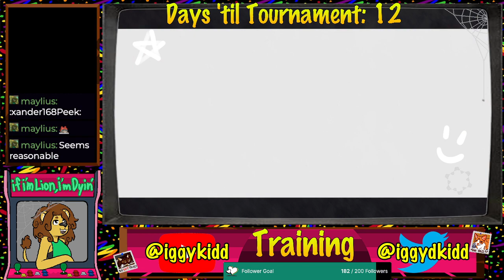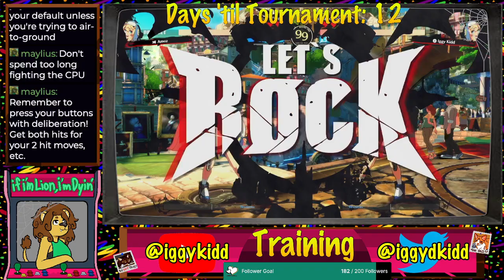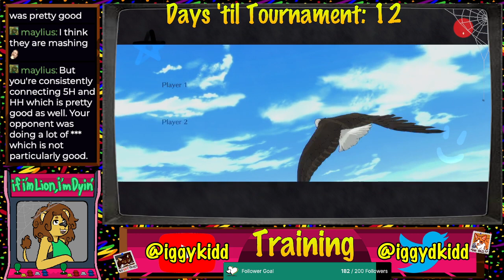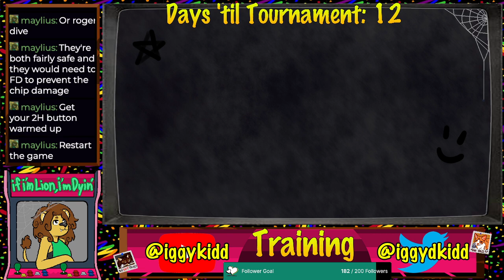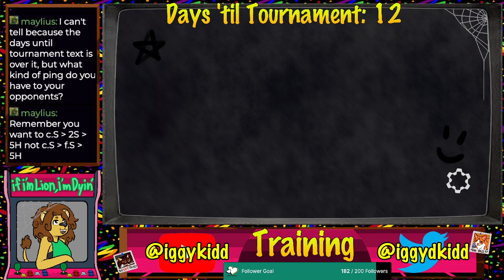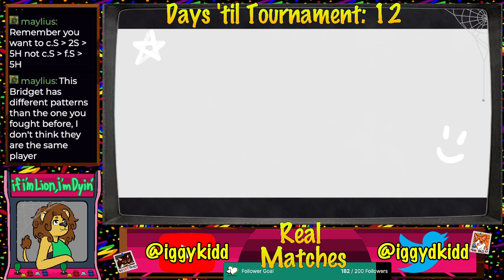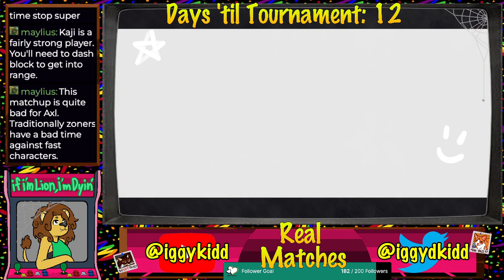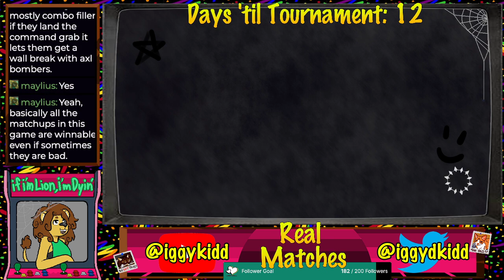If I feel bad when my character gets hit, it just motivates me to not get hit so much 💪 (Day 22 o